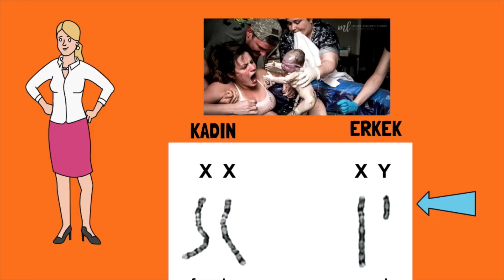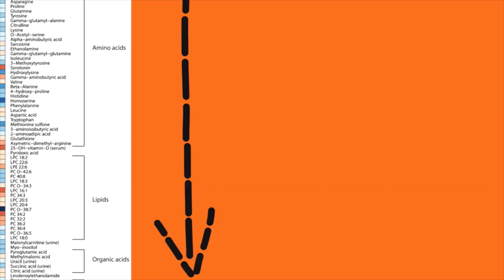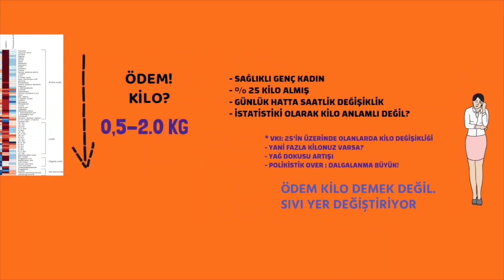Kadınlar Neden Kilo Alır ? | Kilo Vermek İçin Ne Yapılmalı ?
Kadınların Kilo Alma Nedenleri Nelerdir ? Kilo Vermek İçin Yapılması Gerekilenler Nelerdir?